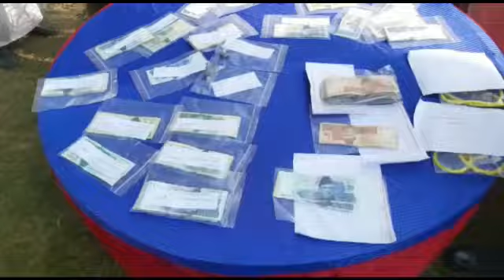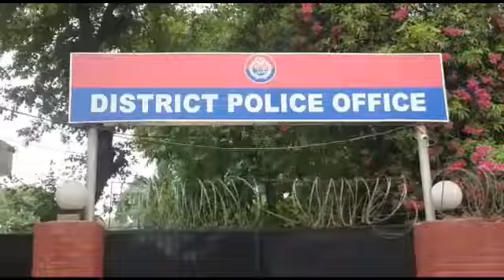Under the leadership of District Police Officer Hafiz Abad Rai Mazhar Iqbal, riport Munir Tabassum